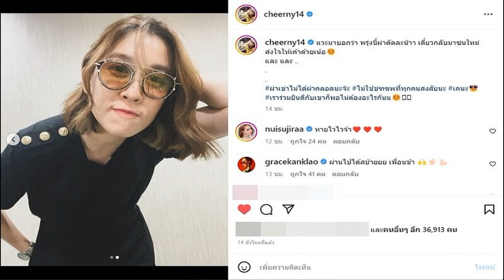ใบเฟิร์น เคลียร์ดราม่าโดนกระชากผม เผยเรื่องจริงไม่รุนแรง อีกฝ่ายขอโทษแล้ว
ใบเฟิร์น เคลียร์ดราม่าโดนผู้จัดการดาราดังกระชากผม เผยเหตุการณ์จริงไม่รุนแรง อีกฝ่ายยกหูขอโทษแล้ว ยืนยันไม่เคยโกรธ
หลังกลายเป็นประเด็นร้อนฉ่าในโลกโซเชี่ยล เมื่อมีแฟนอินเตอร์โพสต์คลิปวิดีโอจากรายการยูทูบของผู้จัดการดาราชื่อดัง หวานเจี๊ยบ ธนรัตน์ แกล้งดึงผม ใบเฟิร์น พิมพ์ชนก ขณะที่เจ้าตัวทำท่าจะเดินจากไป โดยในคลิปวิดีโอนั้นก็มี นาย ณภัทร ยืนอยู่ด้วย
ยิ่งไปกว่านั้นโพสต์ดังกล่าวกลายเป็นไวรัลยิ่งกว่าต้นฉบับของแฟนอินเตอร์ เพราะมีคนรีทวีตไปกว่า 3.3 หมื่นครั้ง กดไลก์กว่า 5 พันไลก์ พร้อมกับแสดงความคิดเห็นนับพันรายการ เสียงส่วนใหญ่มองว่าเป็นการกระทำที่ไม่เหมาะสม สนิทแค่ไหนก็ควรมีมารยาทต่อกัน

ล่าสุด สาวใบเฟิร์น ได้ออกมาเปิดใจให้สัมภาษณ์ถึงเหตุการณ์ดังกล่าวว่า “เฟิร์นเห็นเหมือนกันค่ะ เห็นรูป ในรูปมันอาจจะดูเหมือนว่ารุนแรงเนาะ แต่จริงๆ แล้วมันก็ไม่ได้มีอะไร ส่วนตัวกับพี่หวานก็สนิทกันอยู่แล้ว จริงๆ ตอนเกิดเรื่องเยอะๆ พี่หวานก็โทรมาคุยและขอโทษ แต่จริงๆ มันไม่ได้มีอะไรอยู่แล้ว พอเล่นเสร็จกันตรงนั้นก็มีการพูดคุยสัมภาษณ์กันปกติ
จากที่คุยกันพี่หวานเจี๊ยบเครียดไหม เพราะกระแสที่ออกมาคนโจมตีค่อนข้างเยอะ? “เขาน่าจะเป็นห่วงหนูมากกว่า กลัวว่าเดี๋ยวหนูต้องออกมาตอบอะไรแบบนี้ แต่หนูก็บอกว่าไม่เป็นอะไรไม่ต้องกังวล
ปกติเล่นกับเพื่อนหรือคนสนิทแนวนี้อยู่แล้วหรือเปล่า? “ใช่ค่ะ แต่ว่าบางทีก็ไม่ได้ตั้งใจเนอะ เราก็ไม่รู้ว่าภาพที่ออกไปมันดูเป็นยังไง แต่ว่าพี่หวานก็ไม่ได้ตั้งใจค่ะ (ไม่ได้โกรธใช่ไหม?) ไม่เคยโกรธพี่หวานเลยค่ะ